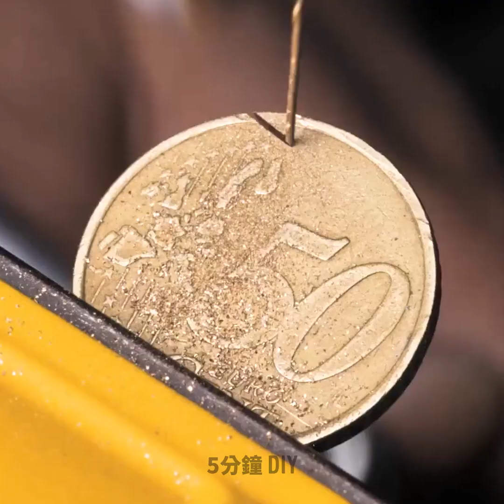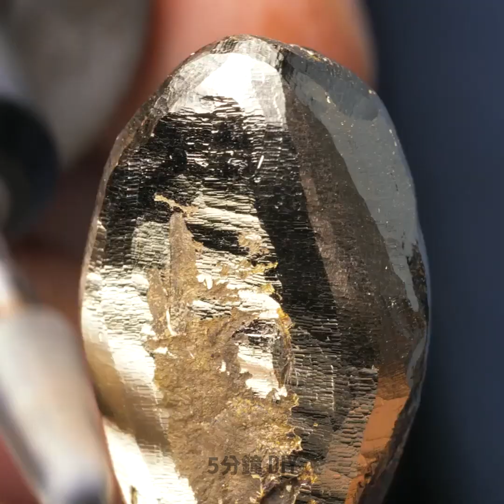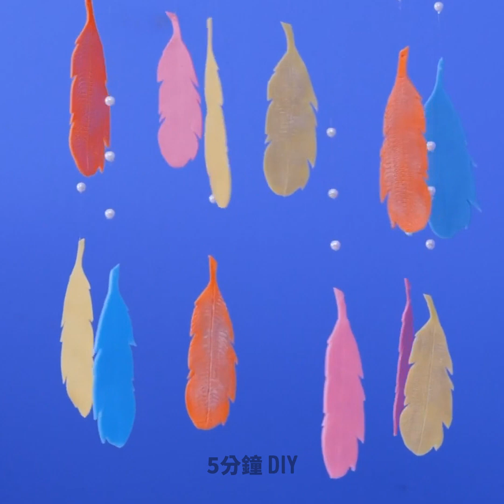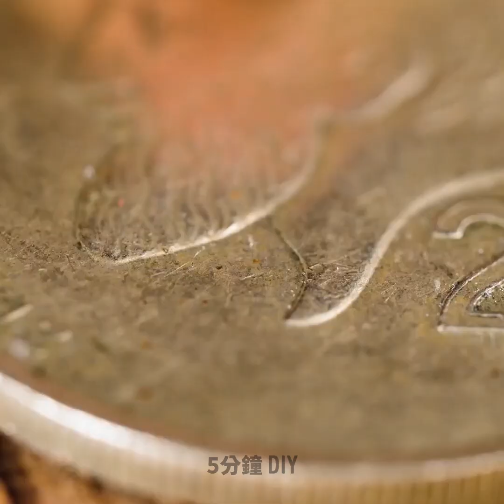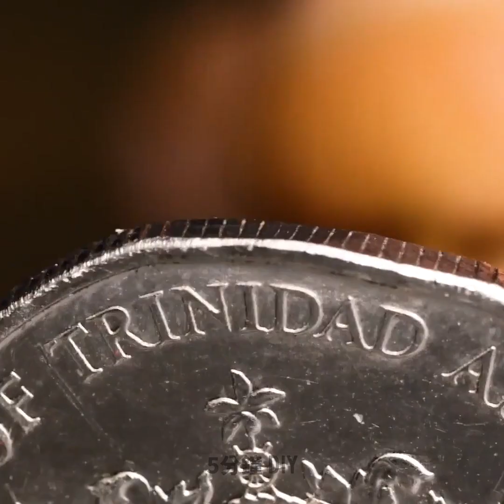你可以在家製作的超美DIY首飾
你好，各位朋友們 :) 如果你喜歡製作或觀看人們製作精美的珠寶首飾和家居裝飾，那麼今天的影片很適合你哦！ 你會看到許多 DIY 創意，包括熱熔膠槍、3D 筆、樹脂、軟陶，以及你可以在家中找到的各種物品。 首先，我們將向你展示如何使用 3D 筆和普通的 Pop it 製作超簡單但超可愛的耳環。 如果你喜歡閃粉首飾，那麼你會喜歡我們為你準備的 DIY 首飾創意的。 繼續觀看，有一個把硬幣變成蟒蛇手鍊的超讚手工哦！ 我們還將展示更多的硬幣DIY創意。

時間戳:

00:01 - 超可愛的閃粉首飾

00:55 - 軟陶項鍊

03:30 - DIY太陽鏡

04:20 – 超美的髮夾